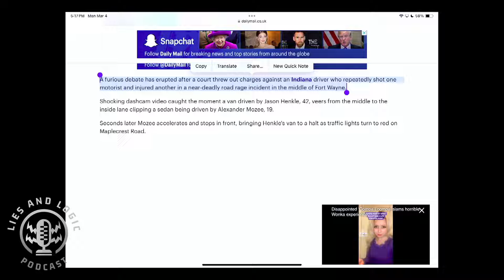Road Rage incident sparks debate on deadly force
This is a tough one. What do you think? Incident took place in Indiana.